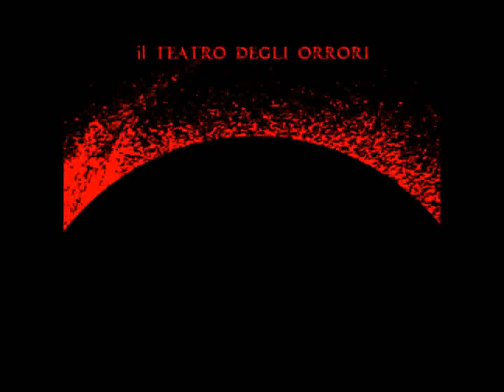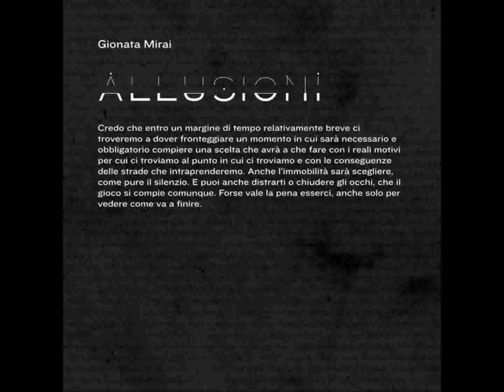uRadio intervista Il Teatro Degli Orrori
uRadio, attraverso i programmi "Eye On" e "L'Intonarumori" presenta l'intervista a Gionata Mirai, chitarrista de Il Teatro degli Orrori, in occasioni del concerto che si terrà a Siena martedì 28/08/2012 in occasione del festival "La Città Aromatica".
Intervista realizzata da Gustav, si ringrazia per la disponibilità e per la simpatia Gionata Mirai e Il Teatro degli Orrori, Boda per la collaborazione ed Elena per l'opportunità.